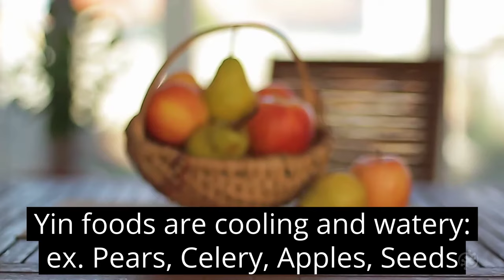☯︎ Need Yang or Yin? ☯︎ Symptoms with Food Therapy Tips (An Acupuncturist's Perspective)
YANG 🔥 Yang is Qi, energy, warmth, structure.
YIN 🌊  Yin is blood, cool, moist.

Yang deficiency shows a pathological lack of energy, lacking warmth, or declining structure as tendons, and bones.  Symptoms of fatigue, cold hands-feet, aching, sore low back, knees, inflexible tendons, declining bones, extreme fear.

🌿 Warming, Fiery Foods for YANG 🔥
- Ginger
- Cinnamon
- Sweet Potatoes
- Salmon
- Bone Broth Soup
🌿 Herbs for YANG 🔥
- Du Zhong
- Xu Duan
- Ba Ji Tian

Yin deficiency means showing pathological symptoms with heat and dryness.

🌿 Cooling, Moist Foods for YIN 🌊
- Watermelon
- Cucumber
- Apples
- Seeds
🌿 Herbs for YIN 🌊
- Mai Men Dong
- Tian Men Dong
- Nu Zhen Zi